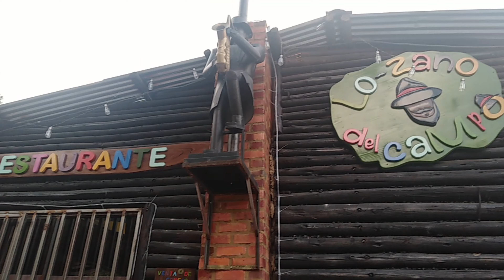Lo Sano del Campo